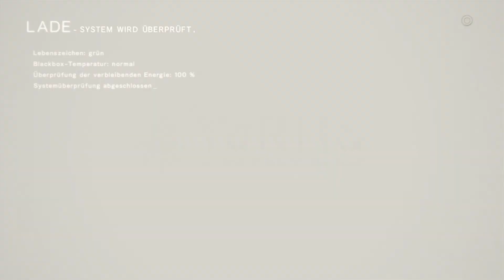Ein Pazifist in Aktion - Lets Play Nier Automata #168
Mit der Zerstörung von Pascals Dorf, finden wir ihn notgedrungen in der Fabrik wieder. Leider lassen uns die wahnsinnigen Maschienen nicht in Ruhe und wir mussen die Kinder vor einer Horde beschützen.

Hier starte ich mein allererstes Let's Play von Nier:Automata. EIn Spiel welches ich persönlich aufgrund seiner Story und Musik gerne spiel. Die Menschheit ist fast vernichtet und wir kämpfen als Androids gegen die Maschinen, die durch Aliens fast die Menscheit ausgelöscht haben. Ob die Menschheit wieder auf der Erde überleben kann, werden wir hier in dem Lets Play herausfinden.